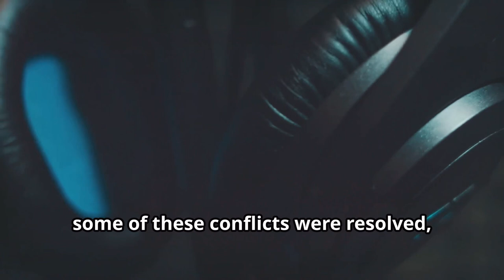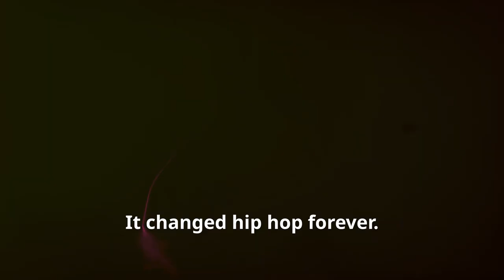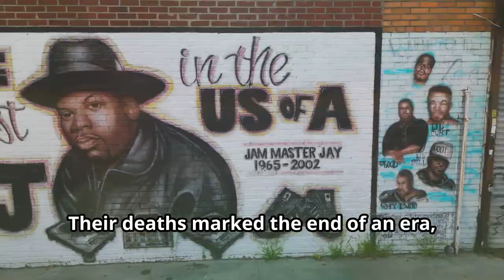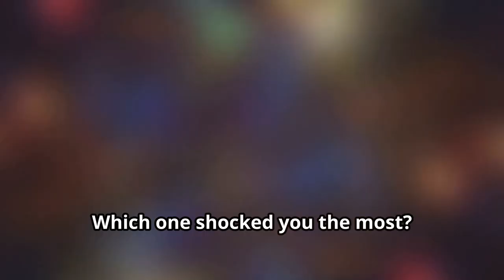What were the top 5 explosive beefs in Hip Hop?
Dive into the dramatic world of hip hop rivalries and discover how these beefs shaped the industry!

We explore the fiery feud between Meek Mill and Drake, the high-profile clash of Cardi B and Nicki Minaj, and the decade-spanning conflict between 50 Cent and Ja Rule. Relive the legendary battle between Jay-Z and Nas, and delve into the tragic rivalry of Tupac and Biggie.

See how these feuds impacted careers, influenced fan bases, and left an indelible mark on hip hop culture. Don’t miss out on the surprising resolutions and the ongoing nature of these conflicts!